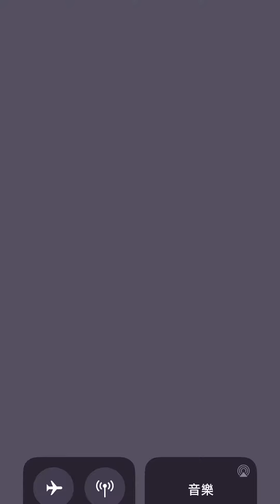[Angry birds dream blast] Level 4029 gameplay